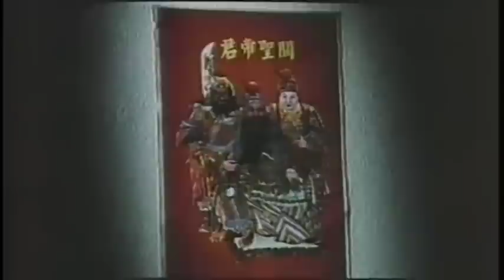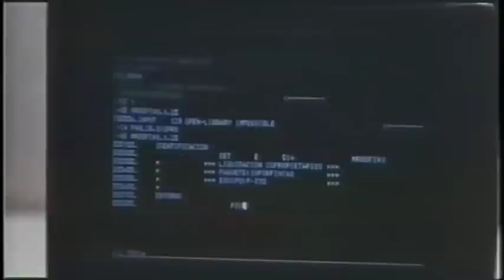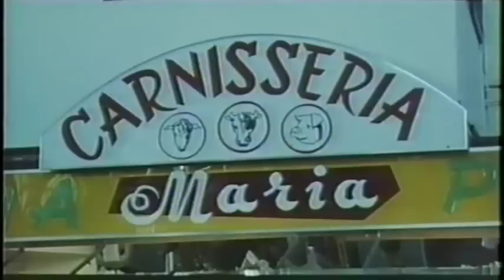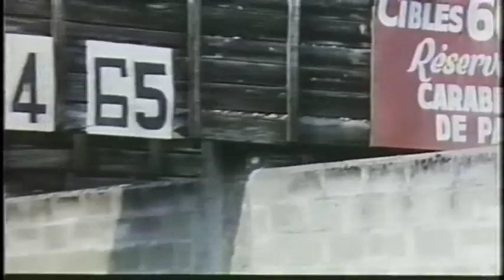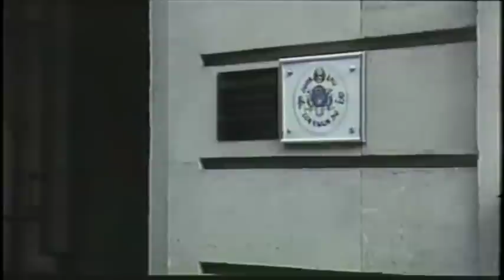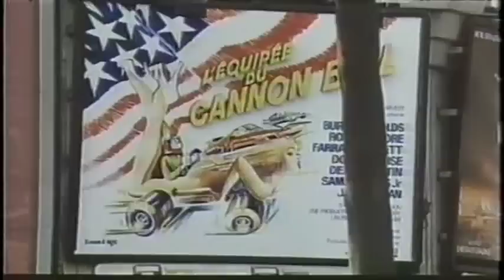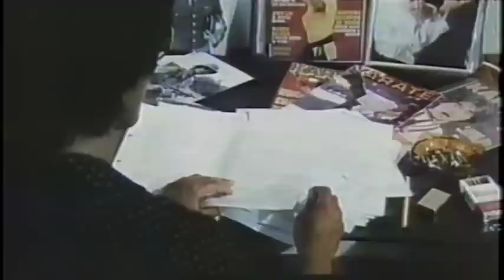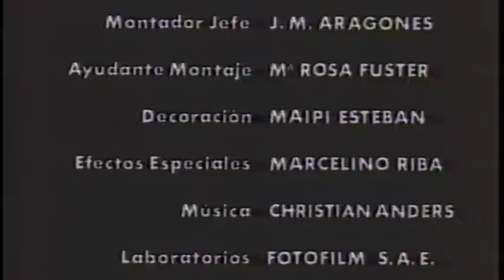Wu Tang Collection - Ninja In The Claws Of The C.I.A.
Director: John Liu
Cast: John Liu, Casanova Wong, Danny Lee, Roger Paschy

Kung Fu champ John is given the chance to train C.I.A. agents in martial arts by using self-hypnosis. When he discovers the reason for the training he escapes and the CIA go after him. John must fight for his life all over Europe as he flees the claws of the C.I.A.